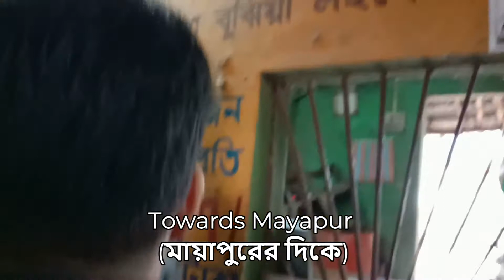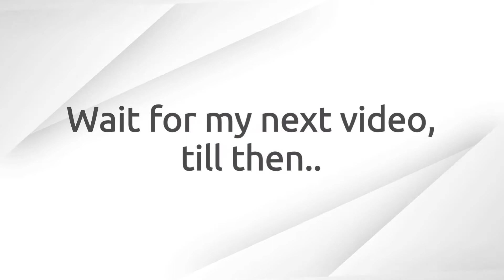A sweet food trail from Nabadwip,the birthplace of Sri Chaitanya..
"Chakku doi" or "Kheer doi" is the most popular sweet of Nabadwip. From the two most famous sweetshop of the place ,I  have tried to find out which one is the best in terms of quality and value for money.